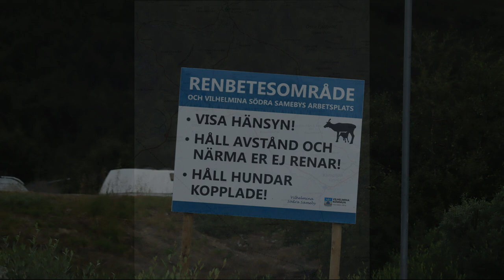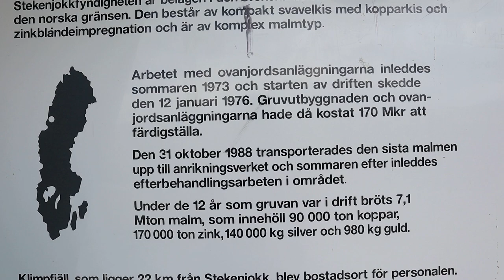095. Naturliv in the mountains part 2/2/ Naturliv i fjällen del 2/2 (English subtitles)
Then I have reached my approximately 48 miles on my journey before it is time to turn home again.
It was a total of 96 miles by car until I got home again

Here you can read more about the wilderness route and the various destinations you can visit after the route

Då har jag kommit mina cirka 48 mil på min resa innan det är dags att vända hemåt igen.
Blev totalt 96 mil i bil tills jag kom hem igen

Här kan du läsa  mer om vildmarksvägen och de olika resmål man kan besöka efter vägen